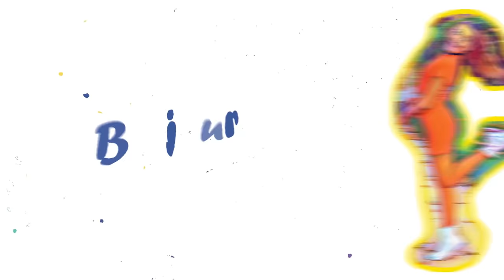24 Hours Traveling to HAWAII with My Best Friends **HOLIDAY SURPRISE**🌴| Clementine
Bonjour les amis! It’s Clementine here, Piper Rockelle & Sophie Fergi’s good friend! I hope you're ready for today's video 24 hours traveling to Hawaii with my best friends' holiday surprise with Piper Rockelle. Today's video is a travel vlog with my best friends. Not only are Piper Rockelle and Sophie coming but their crush's and the whole squad! It took a full 24 hours traveling to Hawaii because of all the challenges we faced, for example the bus breaking down, and piper pranking us. Also go watch Piper's page to see the full story about our trip to Hawaii!

Piper: @PiperRockelle
Sophie: @SophieFergi
Jenna: @itsjennadavis
Walker: @WalkerBryant
Lev: @Lev.Cameron
Hayden: @HaydenHaasVlogs
Jentzen: @JentzenRamirez

**About Clementine Lea Spieser**
Clementine here! I’m one of Piper Rockelle's squad member and her good friend too! I'm 13 and can speak French fluently, because both my parents are French!! Cool, isn’t it?
You may have seen me in a TV commercial before, for like Blinger, Coleman or Adventure Academy!
On this channel, I hope to both entertain and inspire you, by creating content that makes you smile! You'll see me do vlogs, last to challenges, 24-hour challenges, but also song covers, acting scenes and more! I'm an actor and a model, love to travel and love animals, particularly cats.